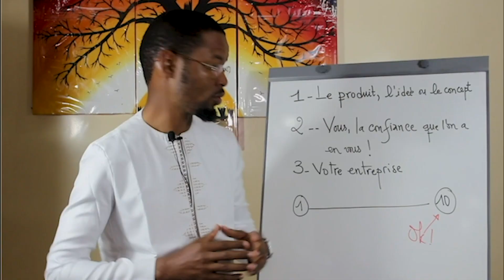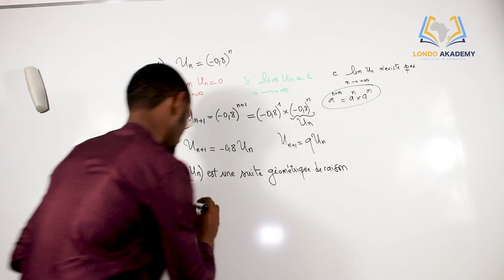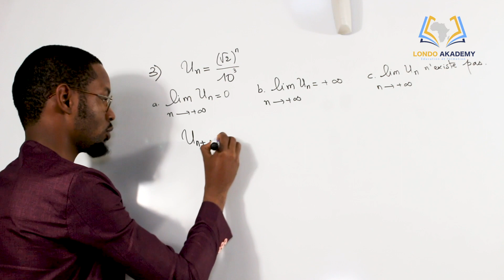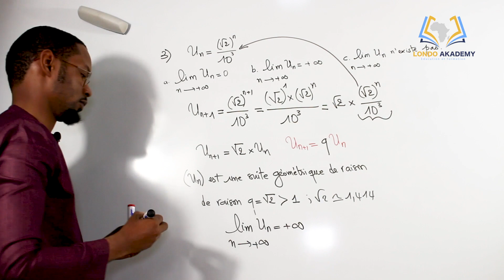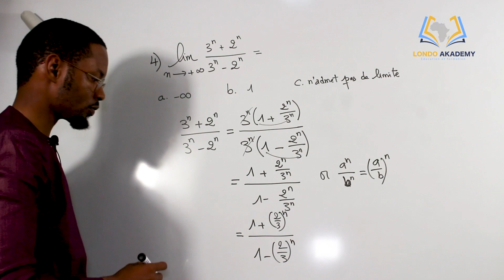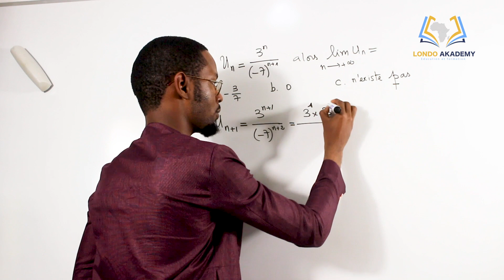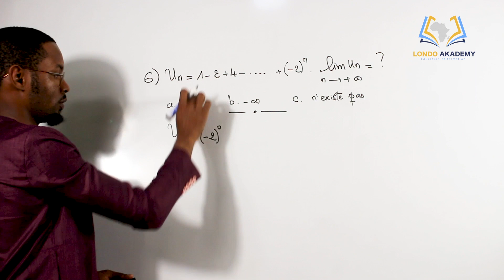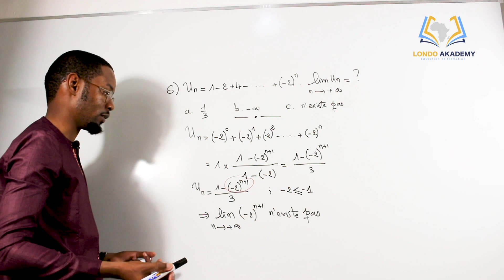Suites numériques - Première S1 et S2 - Partie 1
Correction de la série de Suites numériques